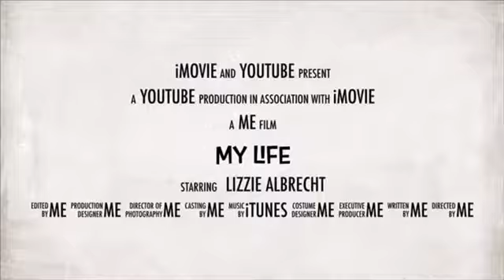I GOT To RE-enact tangled!! || Lizzie A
i got to set of a lantern at the park to re enact tangled!! It was so much fun!